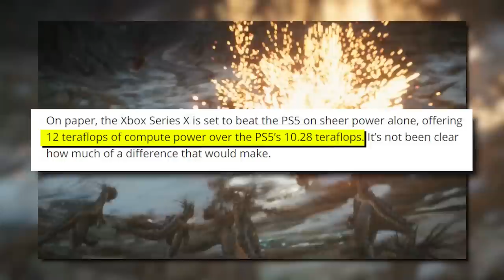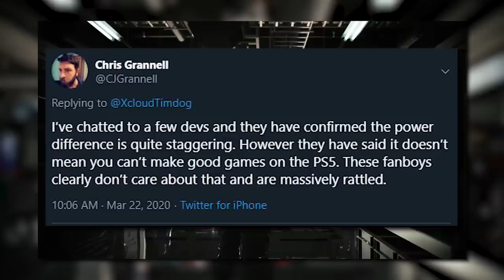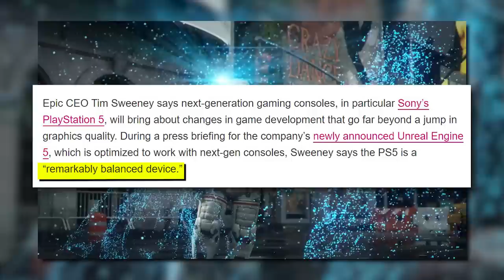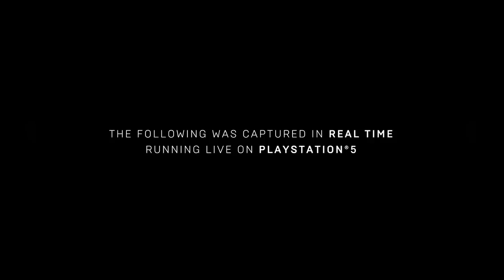Steam Boss says Series X is better than PS5 - Inside Gaming Daily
Valve boss Gabe Newell picked his side in the console wars this week when he appeared on a New Zealand talk show to talk mess about the PS5. Okay well not really, he was just asked which one was better and he said Xbox. Of course, this simple back and forth will be used to fuel the great flames of the ever consuming console debate that rages everytime a new generation of hardware arrives. Honestly, we can’t complain though - because whoever loses, we all win. We get to make a video about it and you get to watch it in another edition of Inside Gaming Daily!!!

[Tom’s Guide] Xbox Series X ‘cares’ more about 120 fps gaming than PS5
[Youtube, Dealer - Gaming] RDX FT Game Developers: Xbox Series X UPDATE! Halo Infinite News, Xbox Series S REVEAL, PS5 Games
[Video Games Chronicle] A former PlayStation developer claims Xbox Series X is ‘a beast’ compared to PS5
[Video Games Chronicle] Xbox boss says he felt ‘even better’ after seeing PS5 hardware specs
[The Verge] Epic CEO Tim Sweeney says the PS5 is so impressive it’s ‘going to help drive future PCs’